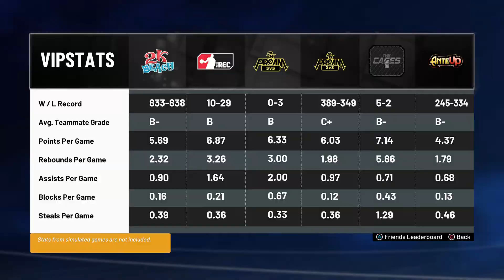NBA 2K21_20210224203448